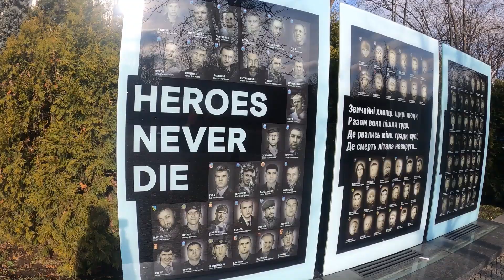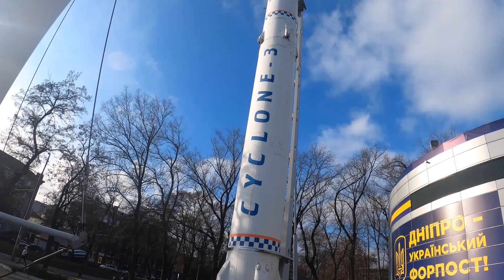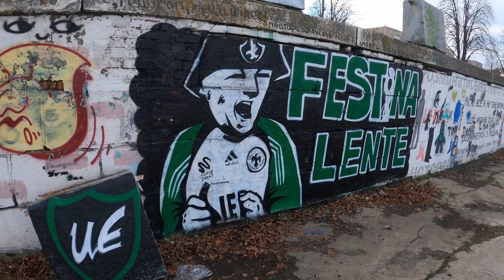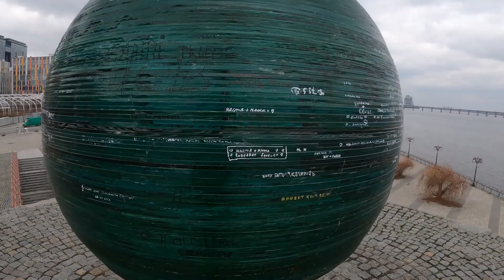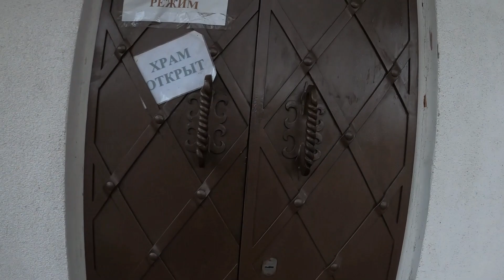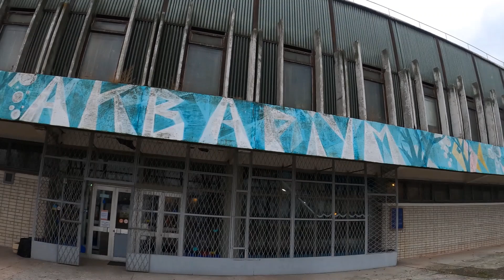Welcome To Dnipro, The Brutal Ukrainian City That Is Full Of Surprises !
I had a feeling I was going to like Dnipro. I had done my research and it seemed like a cool city with an interesting history. The places I wanted to visit were unique and exciting to a Soviet adventuriser like myself.

Things got off to a good start on my first night when I found a great craft beer bar and got drunk with a friendly local. The next day, however, was a washout with endless rain. This meant I had to cram all my exploring into a single day.

Join me on an exploration of this former closed city. There were many interesting surprises along the way!